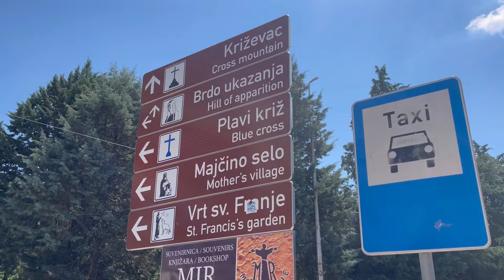Special Sunday Mother Day Tour Medjugorje